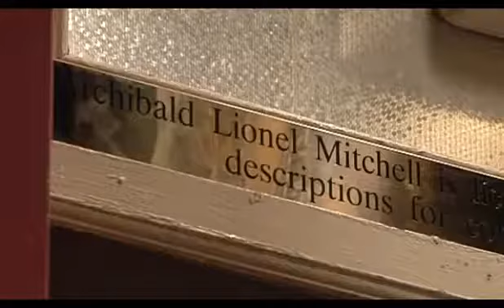5 September 2021(2)